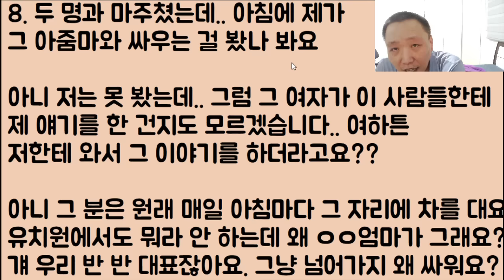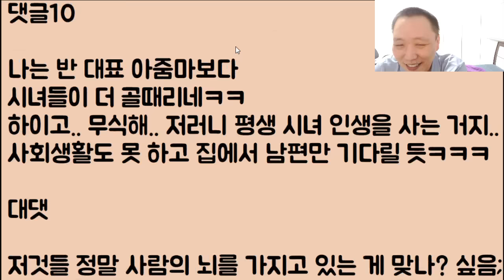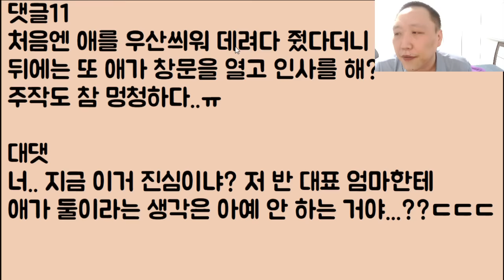[장난하나ㅋㅋ🤣🤣] 스쿨 존 인도에서 길 막을 하는 반 대표 엄마와 미친 시녀들.. 반 대표? 아니 그것도 벼슬이냐?ㅋㅋ 왕똥파리~ 금융 치료 들어갑니다